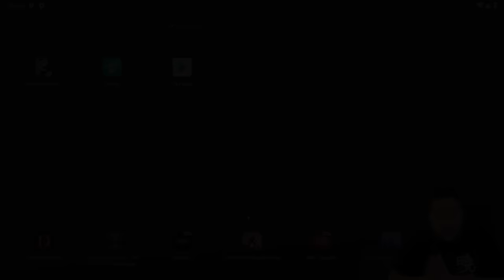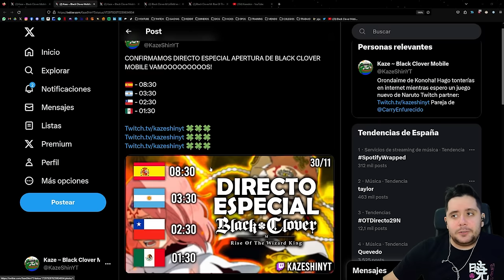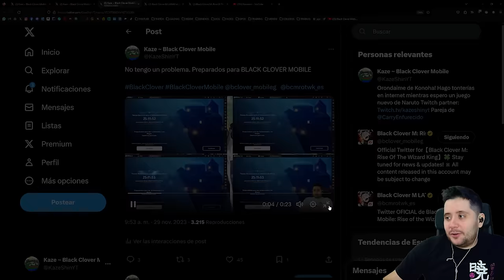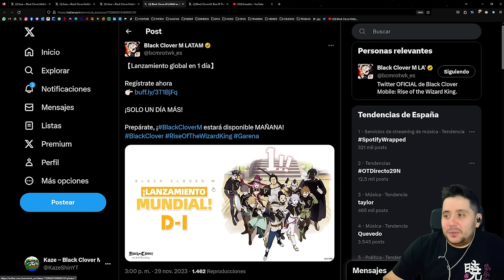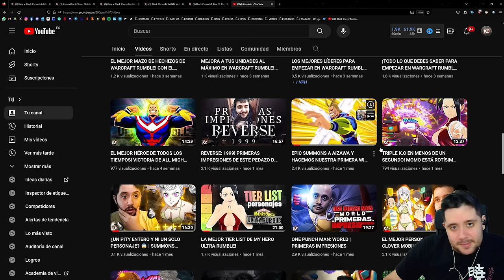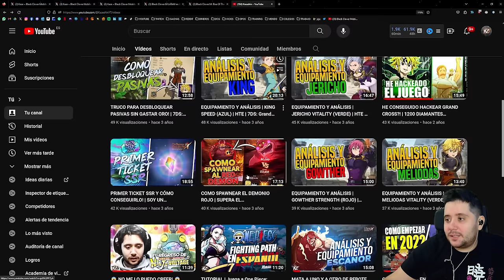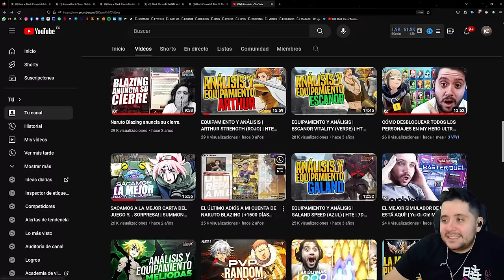MAÑANA ES EL DÍA! GRACIAS BLACK CLOVER MOBILE GLOBAL! DIRECTO ESPECIAL LANZAMIENTO!